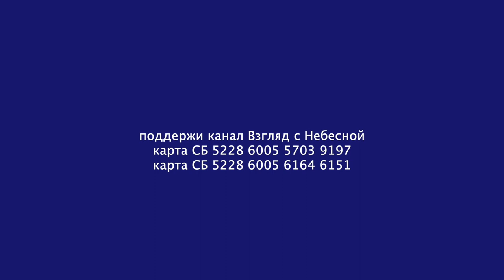Почему Он так повлиял на весь мир | Чистый четверг | Юрий Сипко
Намедни Евангелие читал. Книга о Христе. Вроде человек, как и все мы. Но что-то в Нём не наше.
Пытаюсь составить Его портрет. Не штрихи на бумаге, но сущность Его.
От рождения до смерти миг короткий. Мгновение.
А почему Он так повлиял на весь мир, на всю историю человеческую?
Имя ХРИСТОС, в основе самого массового религиозного движения- ХРИСТИАНСТВО.
И что оно такое, ХРИСТИАНСТВО? Что на самом деле есть ХРИСТИАНСТВО?
Это регистрация в МинЮсте? Или это национальная особенность?
Это вовсе не хорошо отмытое и красиво одетое тело.
И даже не классные речи проповедников. И не музыка.
Даже молитва не является признаком подлинного христианства.
Христос высмеивал  молитвы фарисеев. И святые одежды их высмеивал.
И заседания в больших собраниях, и сортировку скамей, на важные и не важные, отвергал.
Христианство, это  не доктрины о спасении или о Троице.
А что же тогда есть подлинное христианство?
Если выразить одним словом, то это слово ЛЮБОВЬ!
ХРИСТИАНСТВО -ЛЮБОВЬ!
Ведь сам Господь так и сказал.
Ин 13:35: "По тому узнают все, что вы Мои ученики, если будете иметь любовь между собою."

Вы можете поддержать нас финансово:
YouTube канал ВЗГЛЯД С НЕБЕСНОЙ